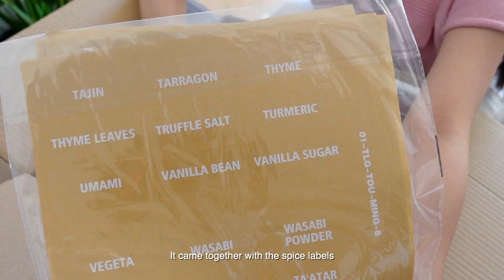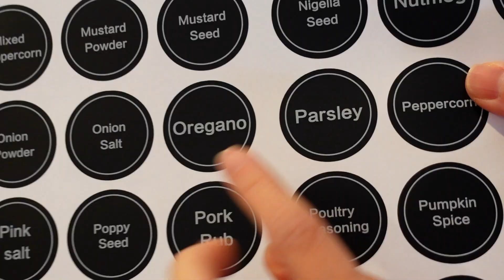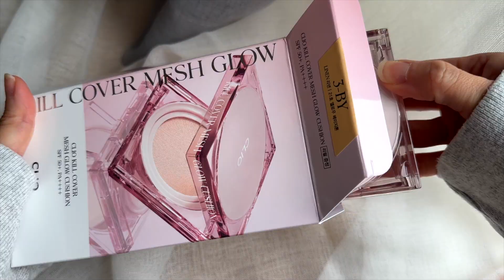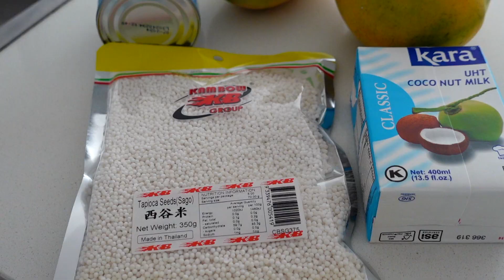Homebody Diaries ☁️ Cleaning & Organising My Kitchen, Amazon Haul, Festival and Cooking 🏡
Hi everyone!
Here's how I spend few days in my life sharing the home updates, amazon haul, organising my kitchen, went to festival and cooking. I hope you enjoy this vlog ☺ Thank you so much for sticking around until the end of this videos!

Products mentioned:
♥ Amazon Products
~ Spice Jars •
~ Foldable Spice Rack •
~ Cooking Utensils •
~ Scallion Cutter •
~ Motion Sensor Light •
~ Kitchen Sponge Holder •
~ Feshory Airtight Containers •
~ Lazy Susan Turntable •
~ Feshory Pantry Organiser •

☁ Music by Singto Conley - The Place You Promised To Show Me

Homebody diaries, homebody vlog, melbourne diaries, melbourne vlog, productive day, productive vlog, productive day in my life, unboxing, amazon haul, motivation, cleaning motivation